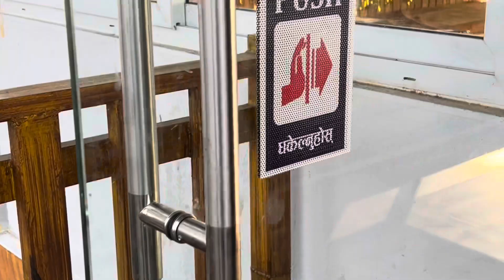KAHUN DHARAHARA MOUNTAIN VIEW|काहुँ धरहरा माउण्टेन भ्यु रेस्टुरेण्ट#९८५६०२१८१३४ |KAHUN DANDA POKHARA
KAHUN HILL ||POKHARA||NEPAL